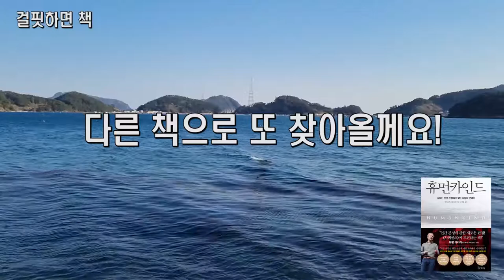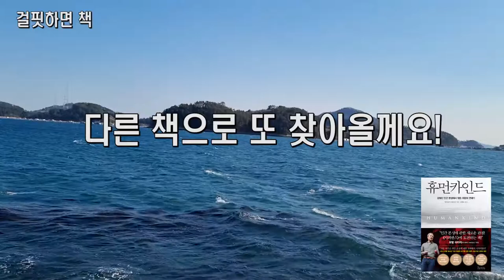휴먼카인드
"유발 하라리 추천! 인간은 과연 이기적인가?"
오랜 역사를 가진 논쟁, "인간의 본성은 선한가? 악한가?"에 대답하는 또 하나의 도발적인 책이다. 우선 인간 본성이 왜 중요한가 질문하는 이들을 위해 이 책이 설득력 있는 대답을 내놓았으니 짚고 넘어가야겠다. 플라시보 효과와 같은 선상, 반대편엔 '노시보 효과'가 자리하고 있다. 부정적 믿음이 부정적 결과를 가져오는 현상을 뜻한다. 이기적 유전자가 전 세계에 날린 홈런으로 인간 본성이 '이기적'이라는 통념이 형성되어 있는 이 세계에서 저자 뤼트허르 브레흐만은 이 믿음이 자기 예언적 결과를 가져올 것을 염려한다. 악하지 않은 이들이 서로가 악하다는 믿음으로 인해 재앙을 만든다면 이 얼마나 어리석은 일인가.

그래서 이 책은 인간의 본성이 이기적이라는 주장에 대한 근거들을 하나하나 팩트체크한다. 2차 세계대전 당시 폭격 후 폐허 속에서 사람들은 약탈이나 살인을 일삼을 것이란 예상을 깨고 서로에게 의지하며 유머를 곁들인 일상을 이어갔다는 것, 훈련된 군인들 중 상당수가 실제 전투에서 인간에게 결코 총을 쏘지 못했다는 것, 인간의 어두운 본성에 대한 고전 파리대왕과 비슷한 실제 사례를 찾아냈으나 그들은 서로를 죽이지 않고 이상적인 사회를 만들며 지냈다는 것 등 꼭 맞는 반례들은 인간이 이기적이라는 기존의 주장이 무너질 때까지 흔들어댄다. 책이 제시하는 촘촘한 근거를 따라가다 보면 점점 고개를 끄덕이게 된다.

인간의 뇌는 부정성에 깊이 반응하기에, 좋고 선한 것을 믿는 이는 마음씨 좋다는 말은 들어도 명석하단 평가는 받기 어렵다. 부정성에 대한 믿음이 지배적인 사회적 분위기에서는 더욱 그렇다. '인간 본성은 이기적'이라는 통념 아래에서 홀로 인간의 선함을 조용히 믿고 있던 이들에게 이 책은 기댈 언덕이 되어줄 것이다. "인간은 연대와 상호작용을 갈망하는 존재이다.", "위기의 순간, 인간은 선한 본성에 압도당한다!"와 같은 문장에서 통쾌한 안도감을 얻어 가길 바란다.